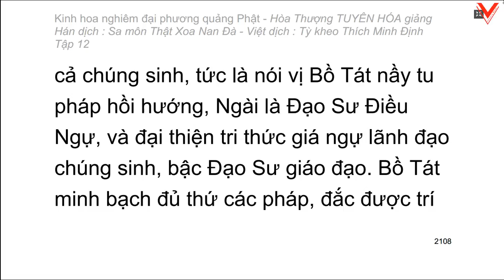Kinh hoa nghiêm - hoà thượng Tuyên Hoá giảng giải - Tập 12/25 (tiếp theo)